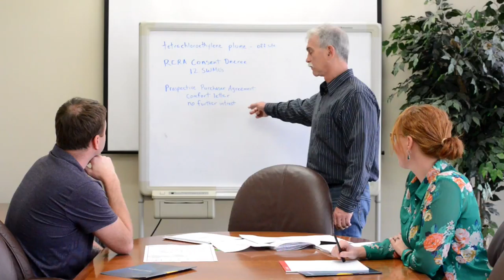AKT Peerless - Brand Anthem - Video Test